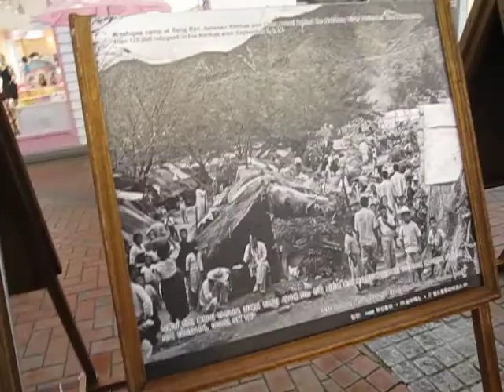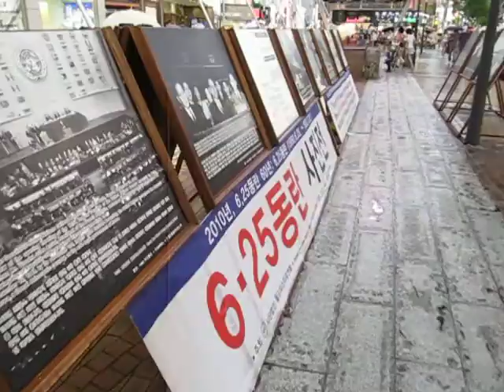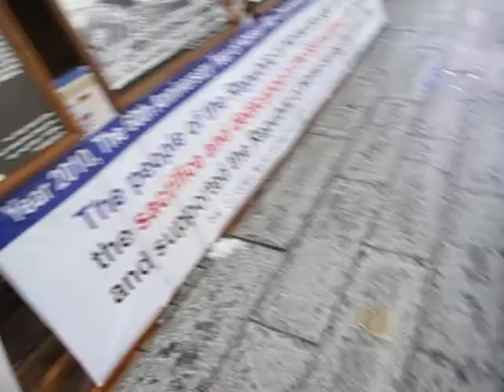20100723 대구 동성로 6.25 60주년 거리 사진전 (2)